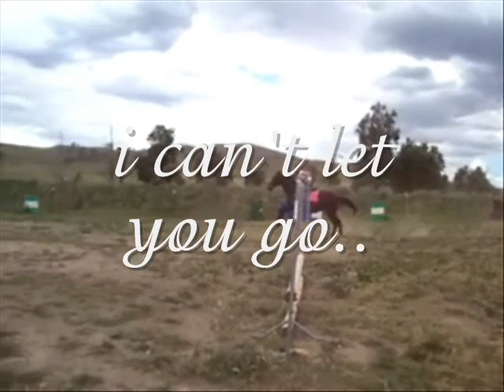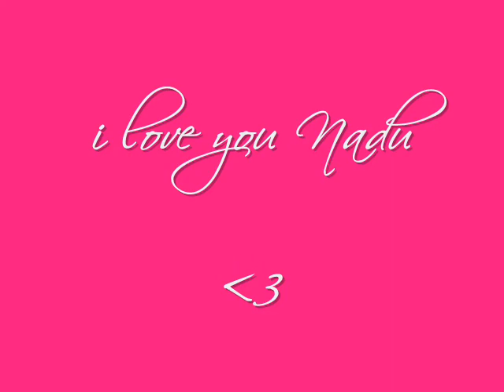Tara and Nadu Forever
A video of me and my horse Nadu !!

Songs i used:

Lifehouse- Everything
Gym Class Heroes- Clothes Off
Cascada- Everytime We Touch (DJ Dezire Remix)
Youth Group- Forever Young (Remix)
Justin Timberlake- My Love
McFly- Star Girl
James Blunt- You're Beautiful

xo